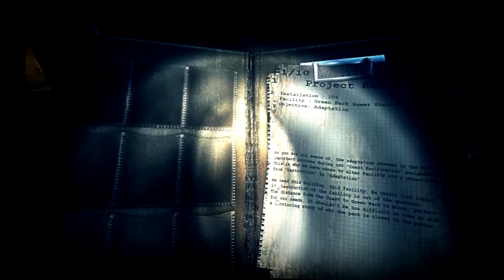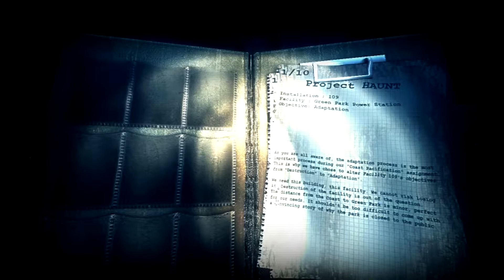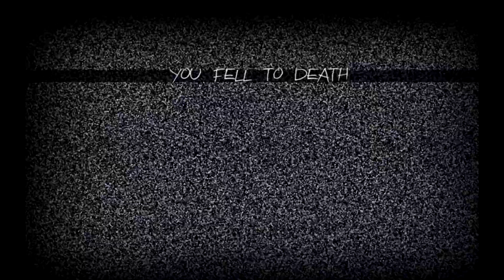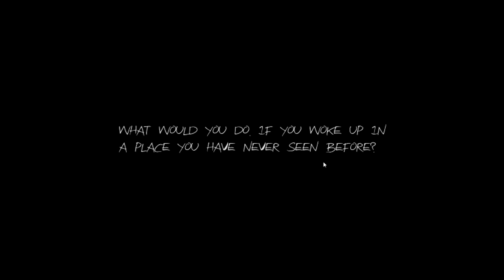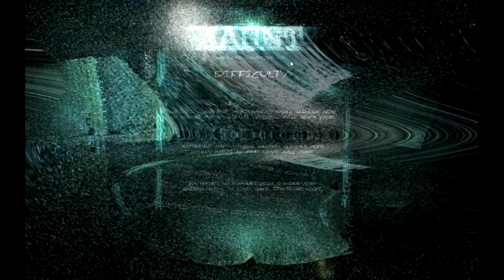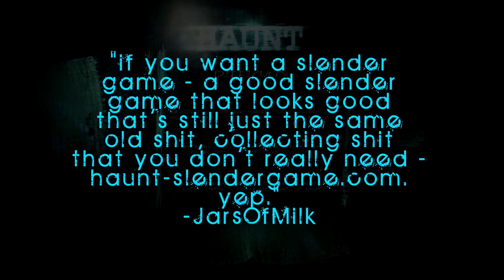Jesse Plays: Haunt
Well, here's another game about collecting pieces of paper.
Yup.

And here, have a link to the outro music ('Beat Time Grime' by Teknoaxe):

K Love you bye!